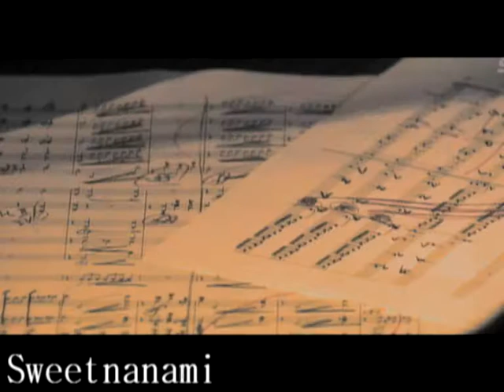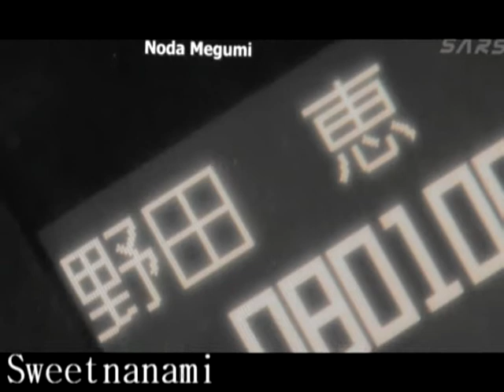Will you find the treasure in me - Nodame Cantabile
Hope this time youtube won't erase this vid.